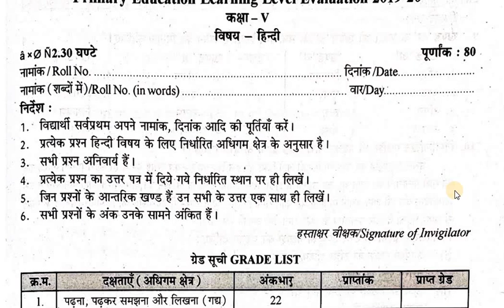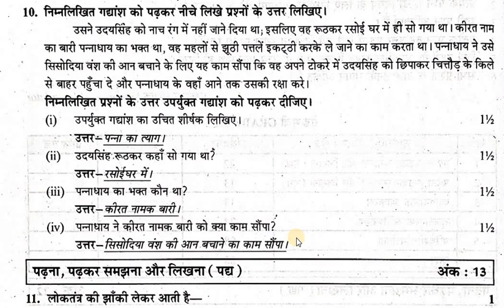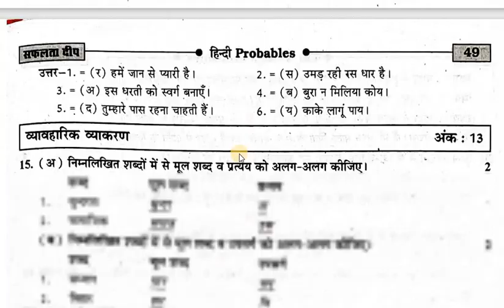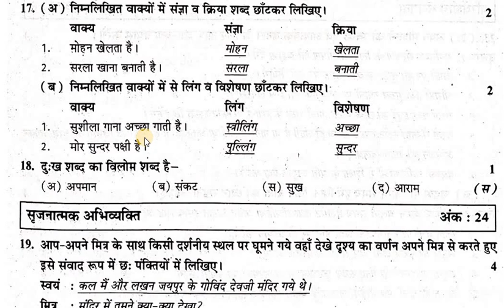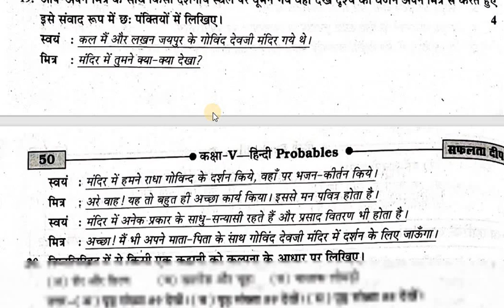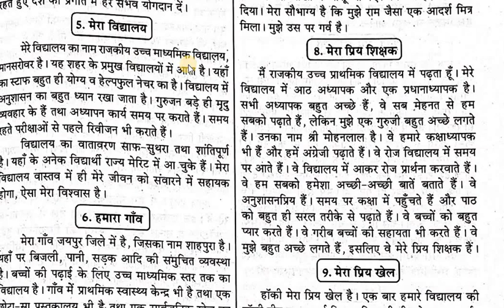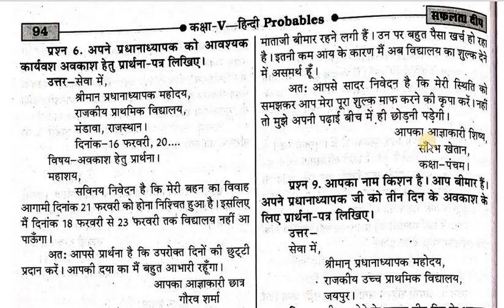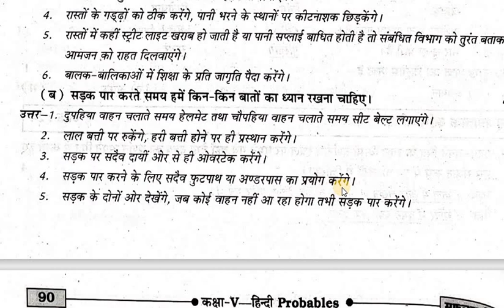Board Exam Model Paper // Sample Paper // Hindi // RBSE //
Board Exam Model Paper 2022
Class 5
Sample Paper  Hindi // Class 5
RBSE Class 5th Hindi model paper
Class 5th Board exam question paper
5th class Hindi paper
Model paper class 5th Hindi
Hindi board paper
class 5th ka model paper
5th class ka Hindi ka model paper